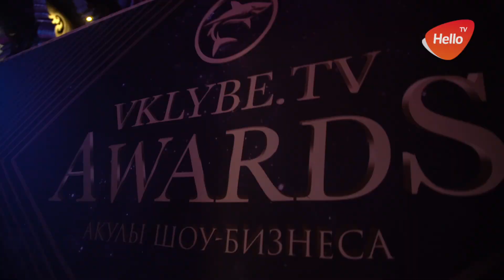ПРЕМИЯ VKLYBE.TV AWARDS 2017. Акулы Шоу Бизнеса. ПРЕМИЯ ВКЛУБЕ ТВ 2017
7 декабря состоялась Торжественная церемония награждения премии в
области клубной и ресторанной индустрии «VKLYBE.TV AWARDS». Акулы Шоу Бизнеса в ICON HALL
В преддверии главного праздника страны в Icon Hall собрались влиятельные
акулы шоу-бизнеса, артисты, блогеры, музыканты, спортсмены, рестораторы, партнёры.
В этом году праздник превзошёл все ожидания.
Великолепная музыка, красивые гости и, конечно же, невероятное шоу,
от огромных летающих акул, акробатов в зале до аквариума с русалкой.
Трёхчасовая церемония награждения стала единым, непрекращающимся перфомансом,
под руководством Эдика Якута, главного режиссёра премии.
Ведущими вечера стали: Игорь Лантратов, Слава Никитин, Мария Миногарова,
Артем Иванов, Александра Скачкова.
Самым неожиданным событием вчера стал приезд семьи Филиппа Киркорова.
Маленькие Алла-Виктория и Мартин Киркоровы получили за своего легендарного
папу заслуженные награды из рук генерального продюсера RU.TV Михаила Богомолова.
Грандиозную атмосферу вечера создали звёздные гости и друзья VKLYBE.TV: Ольга Бузова,
Feduk, Ханна, T-Killah, Градусы, Пашу, Митя Фомин, Таня Терешина, Кравц, Мария Цигаль,
Doni, Дмитрий Портнягин, 2Маши, Михаил Богомолов, Triangle Sun, Натали Неведрова,
Сергей Балдин, Kan,Сергей Ашихмин, Денис Сериков, Dino MC47 и многие другие.